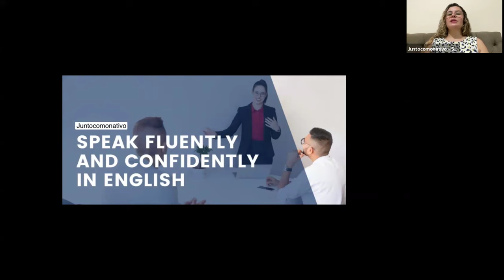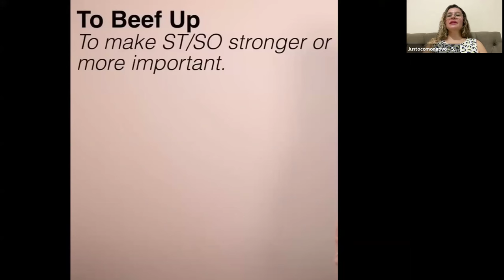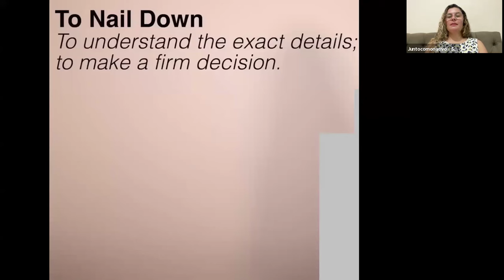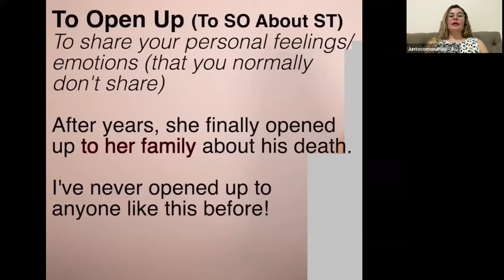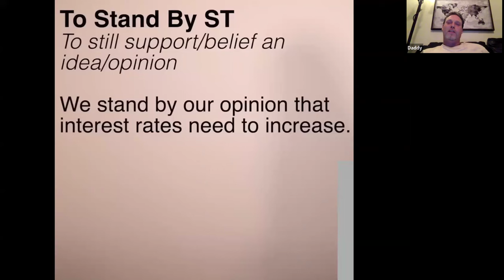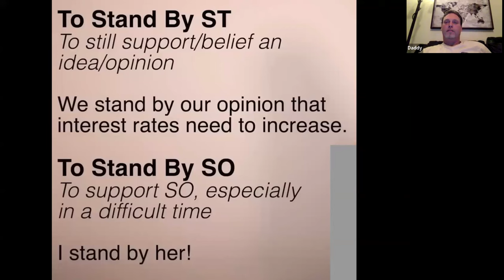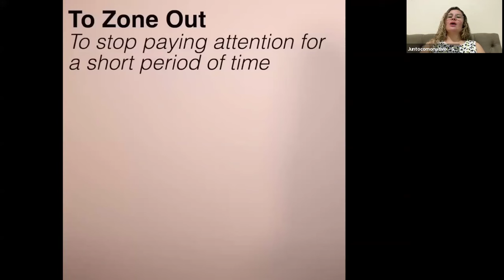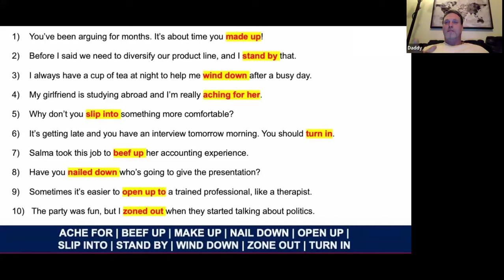PHRASAL VERBS #6 TOP 10